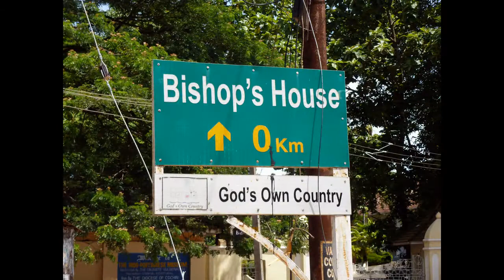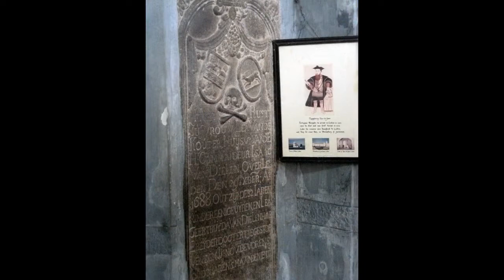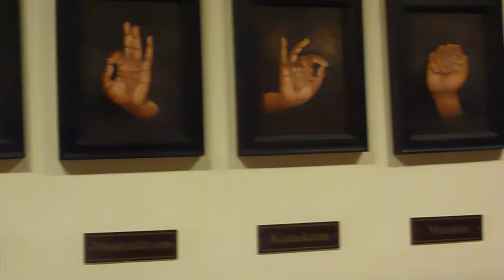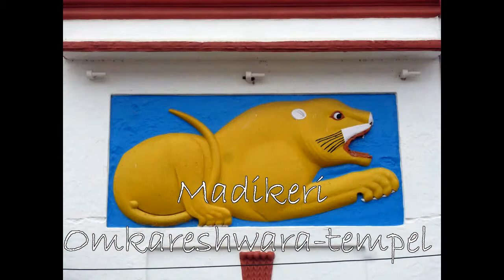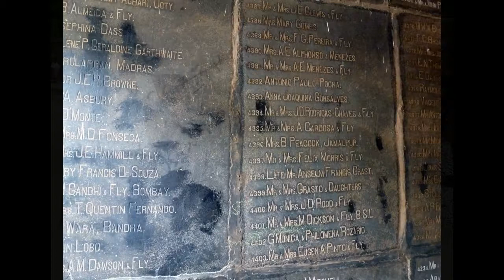India met Koning Aap 2012 deel 3